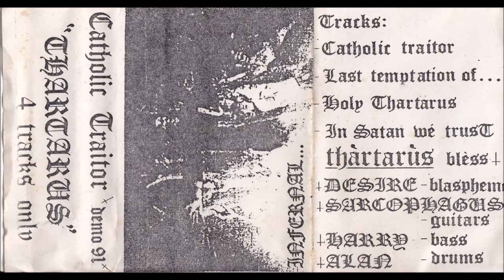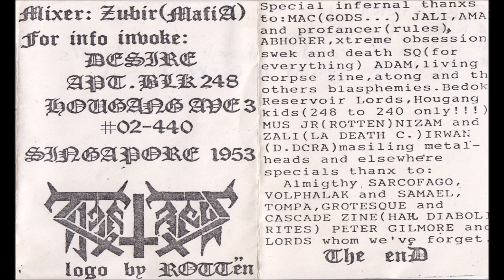Thartarus [SGP] [Raw Black] 1991 - Catholic Traitor (Full Demo)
00:00  1. Catholic Traitor
04:53  2. Last Temptation of ...
09:58  3. Holy Thartarus
16:09  4. In Satan We Trust